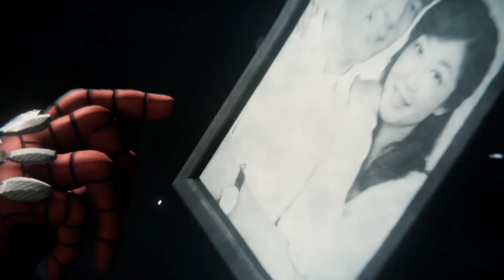Marvel's Spider-Man Mr Negative